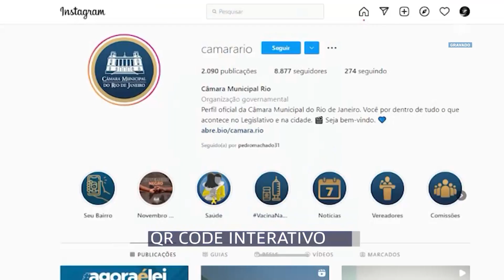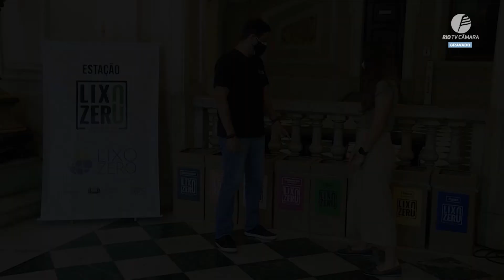CRN Ed 1087 vt 03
Passados 12 meses de um dos anos mais desafiadores da história da cidade, a Câmara Municipal do Rio registra a maior produtividade legislativa entre as maiores capitais do País, com mais de 350 novas leis em vigor e mais quase mil projetos apresentados pelos vereadores ao longo do ano.